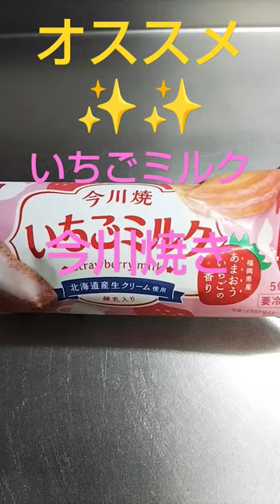ニチレイ今川焼いちごミルク🍓✨🍓✨